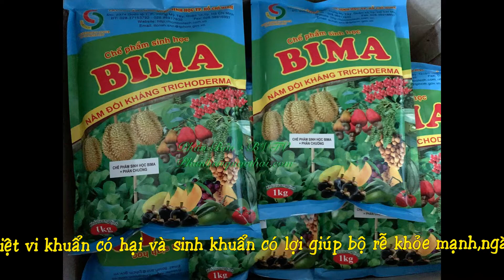Phân Vi Sinh TRICHODECMA BIMA dùng ủ phân,rác - Nấm Đối kháng Tiêu Diệt Khuẩn Có Hại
Cung cấp sỉ lẻ phân bón, thuốc bảo vệ thực vật, vật tư nông nghiệp, hoa sứ cảnh
Tác dụng của phân vi sinh Trichoderma Bima:
– Các loại vi khuẩn, vi nấm và vi sinh vật có ích sẽ phân hủy nhanh xác bã động thực vật trong đất. Giúp cạnh tranh, đối kháng các loại nấm bệnh trên thân, lá, rễ của cây trồng

– Tăng đề kháng với bệnh vàng lá, thối rễ,chạy dây… và cạnh tranh dinh dưỡng, ức chế tuyến trùng

– Bổ sung dinh dưỡng giúp cây mướt lá, bóng trái

– Phục hồi bộ rễ bị tổn thương

– Phân vi sinh Trichoderma Bima Giúp cải tạo đất, bảo vệ rễ và kích thích rễ cây phát triển

– Khống chế bệnh xì mủ, lở cổ rễ, chết yểu

– Phòng ngừa hiệu quả bệnh héo rũ do nấm,héo tươi do vi khuẩn ở các loại cây trồng